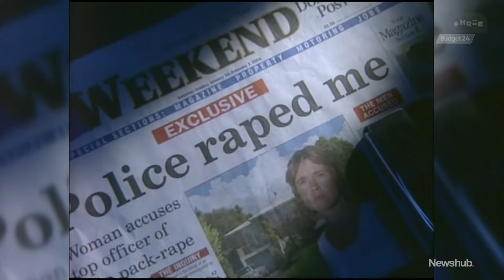'Worth every cent': Louise Nicholas on police funding ahead of Budget 2024 | Newshub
A woman who was once the country's biggest critic of the New Zealand Police is hoping a Government promise of 500 extra officers is properly funded in Budget 2024.

Back in 2004, Louise Nicholas accused three officers of rape and says while she used to "hate" police, the frontline of today are "worth every cent". She spoke to Investigations Correspondent Michael Morrah.